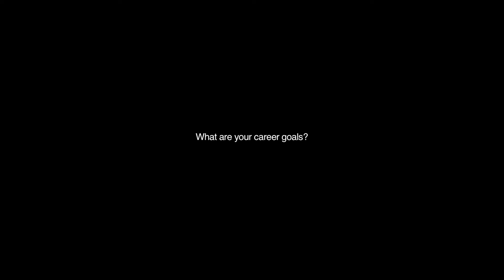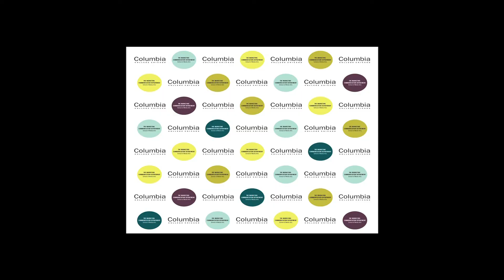Ryan Ronayne.mov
A Marketing Communication student discusses his Internship